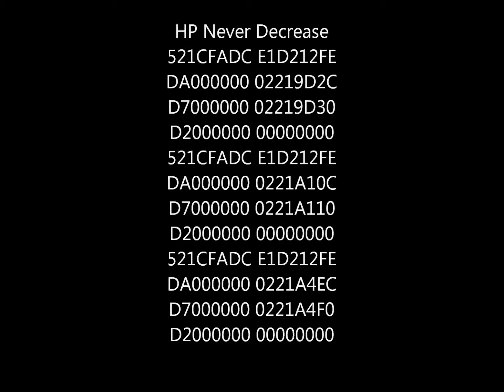Dragon Quest Monsters Joker 2 (US) Action Replay Codes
(Couldn't put the codes here sorry)